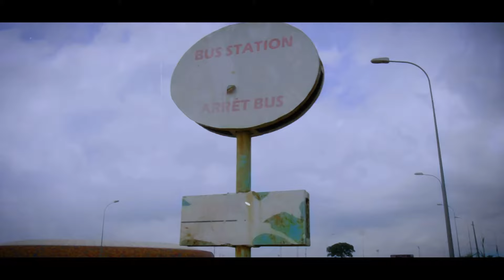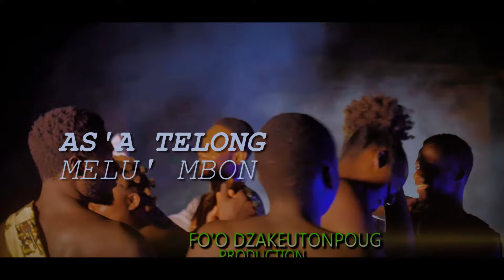MELUH MBONG du Célèbre Chanteur de la Menoua ASA'A TELON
En exclusivité mondiale et en Avant-première, voici la vidéo tant attendue de la Chanson Meluh Mbong. Une réalisqtion de Fo'o Dzakeutonpoug  Production, à déguster sans modération et surtout à partager entre tous.